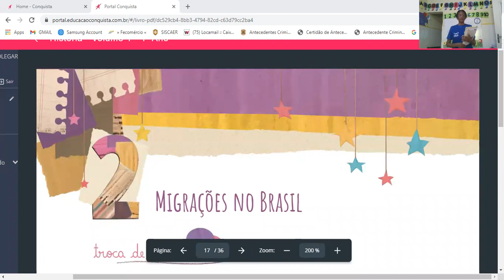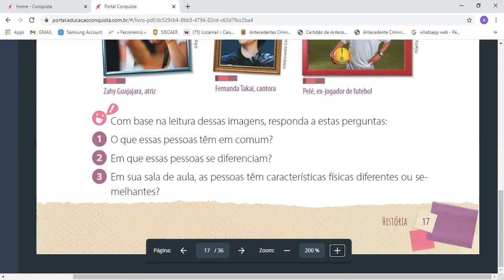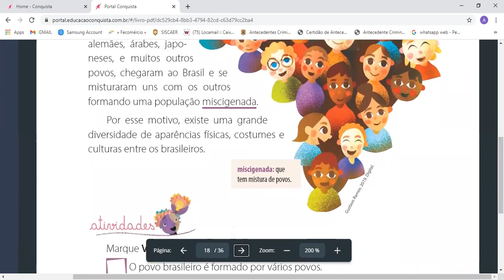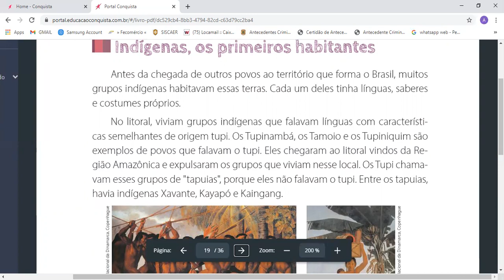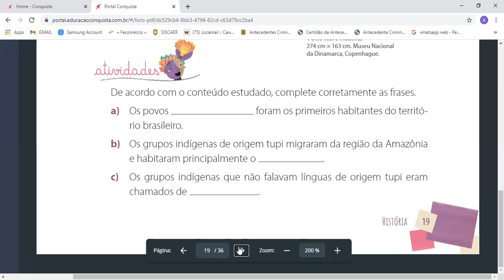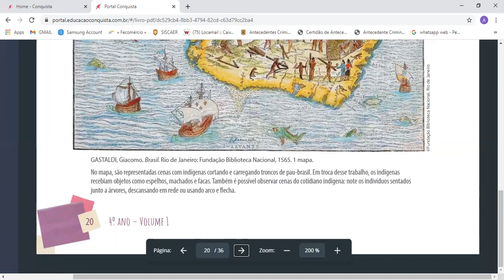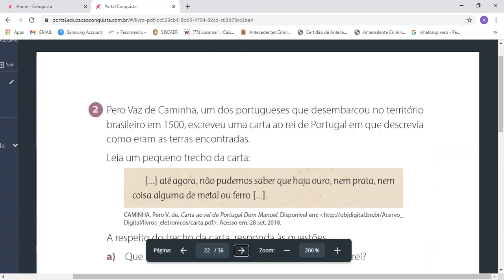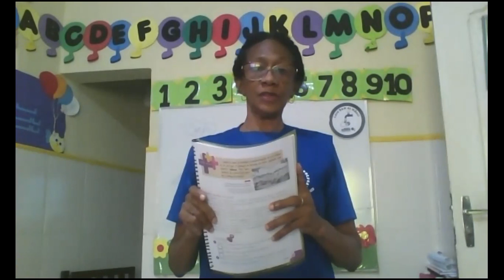4ºANO HISTÓRIA 06/04/21